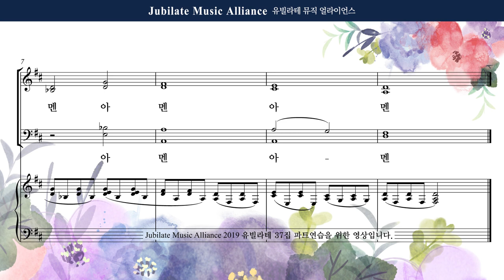[유빌라테 37집] 송영(기도송). 장은총 - 7번 아멘